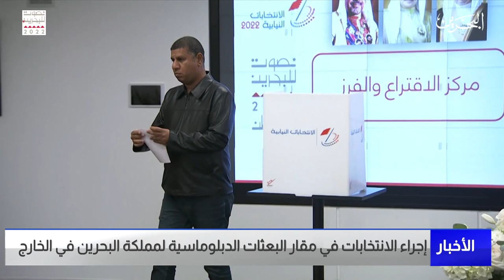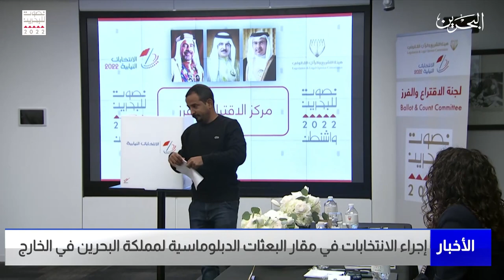البحرين مركز الأخبار : إجراء الانتخابات في مقار البعثات الدبلوماسية لمملكة البحرين في الخارج